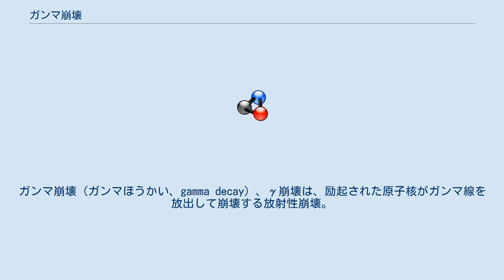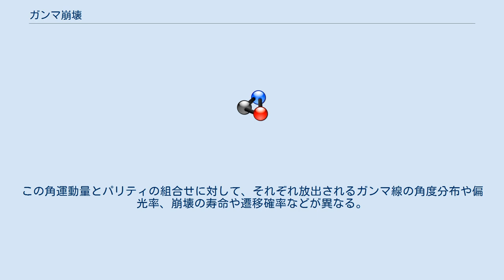ガンマ崩壊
ガンマ崩壊（ガンマほうかい、gamma decay）、γ崩壊は、励起された原子核がガンマ線を放出して崩壊する放射性崩壊。
ガンマ崩壊は、アルファ崩壊やベータ崩壊と違い、核種が変わらない、つまり、原子番号や質量数が変わらない崩壊である。
ガンマ壊変（ガンマかいへん）ともいう。
 具体的には、エネルギーをもらうなどして励起された原子核、アルファ崩壊やベータ崩壊などで崩壊した娘核種がすでに励起した状態であった場合は、高いエネルギー準位から低いエネルギー準位に遷移する際に、その準位間のエネルギー差に等しいエネルギーを持つガンマ線を放出して安定な原子核へと移行する。
励起状態の核がγ線を放出するまでの時間は極めて短く、おおむね10-10秒以下である。
 ガンマ崩壊はその崩壊において、角運動量とパリティの違いから 電気的遷移（E遷移） 磁気的遷移（M遷移） に大別される。
この角運動量とパリティの組合せに対して、それぞれ放出されるガンマ線の角度分布や偏光率、崩壊の寿命や遷移確率などが異なる。
 ^ 富永健、佐野博敏『放射化学概論』東京大学出版会、2018年、第4版、18頁。
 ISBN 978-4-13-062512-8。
 ^ 真田順平　『原子核・放射線の基礎』　共立出版‹ΣΤΑΜΠ›、1966年、32頁 ISBN 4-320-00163-X